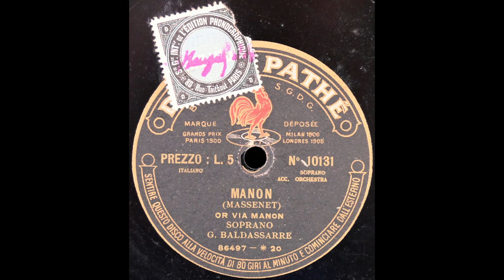Combien ces femmes sont jolies . . . Voyons, Manon (Giuseppina Baldassarre-Tedeschi)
Giuseppina Baldassarre-Tedeschi sings "Combien ces femmes sont jolies . . . Voyons, Manon" from "Manon" (in Italian) on Pathé 10131, recorded around 1914.